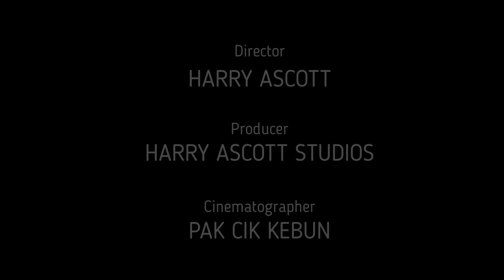Cara buat Top Set Overhaul Motorsikal Honda Wave 125S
Chapter:
0:00